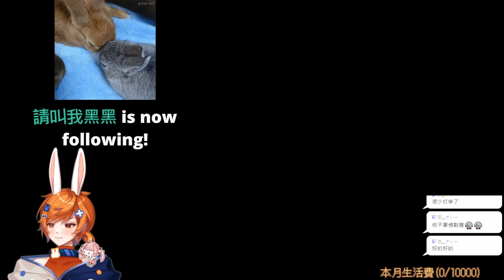【繁星】暗黑破壞神4 早上 2023 6 2